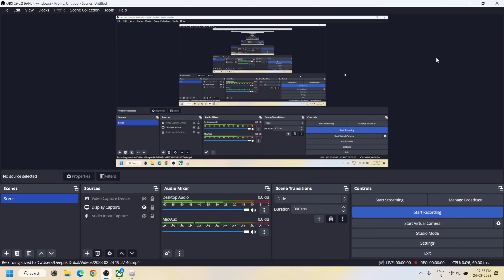Roblox | Randomizer | 57 Kills | Part 2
Welcome to Roblox Randomizer, a game that will test your luck and strategy! In this game, you'll spin the wheel of fate to determine your character and weapon loadout, and then face off against other players in thrilling battles.

With each spin, you'll be randomly assigned a character and a weapon, creating a unique and unpredictable gameplay experience. Will you end up with a powerful rocket launcher and a tough, armored character, or a nimble ninja with a deadly katana?

As you battle other players, you'll need to use your skills and strategy to come out on top. With a variety of game modes, from team-based battles to free-for-all, there's something for every type of player.

But be warned, luck is not always on your side, and you might find yourself with a less than ideal loadout. That's where your skill and strategy come in - even with the weakest weapon and character, you can still outsmart and outmaneuver your opponents.

With its colorful graphics and addictive gameplay, Roblox Randomizer is a fun and exciting game that will keep you coming back for more. So, spin the wheel and see where fate takes you in this thrilling game of chance and strategy!